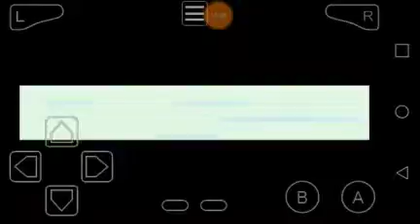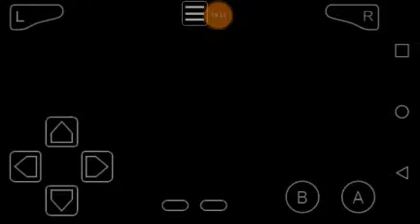Benga the jerk|Pokemon Dark Rising 2 ep3